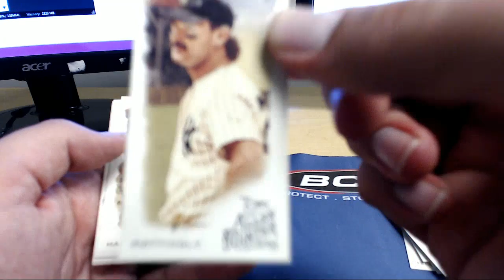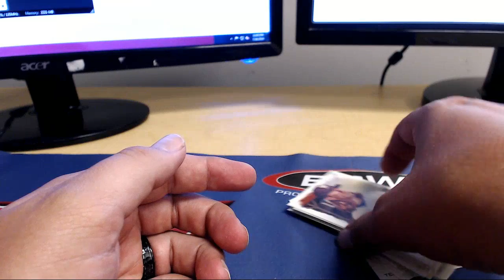Pack 35 & 47 RIP A&G ID 19AGPYOP301